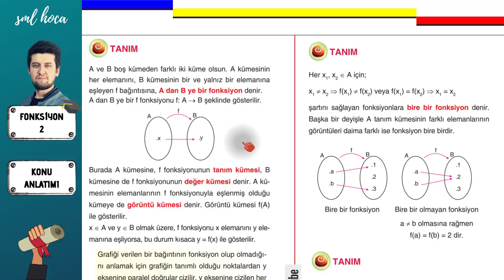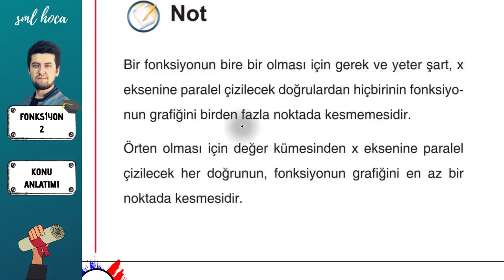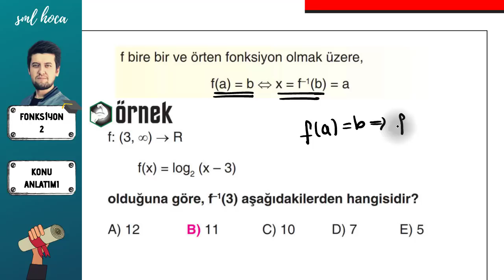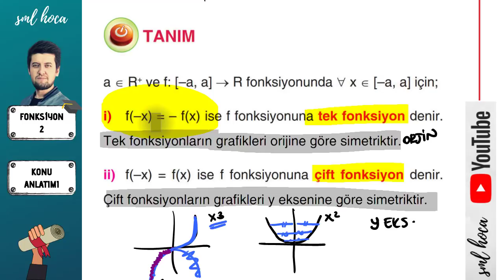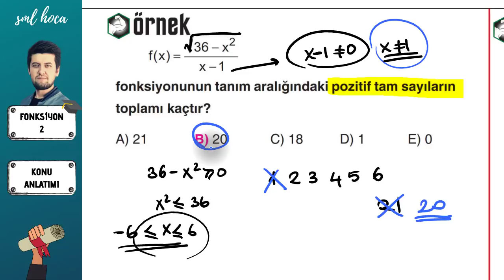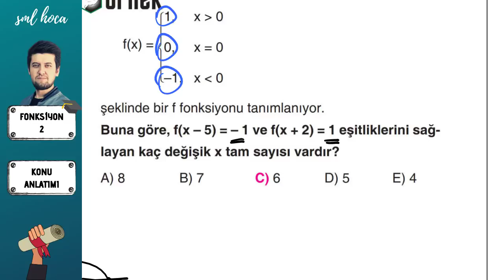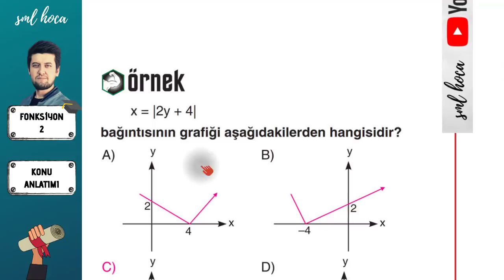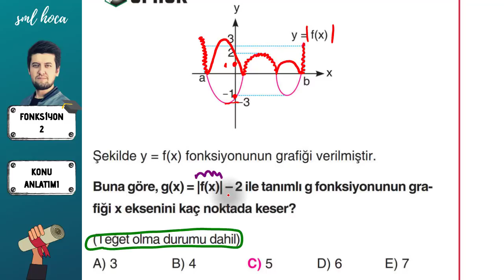Fonksiyonlar - 2 PDF Konu Anlatımı - Sml Hoca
FONKSİYONLAR XXL SORULAR YAKINDA !